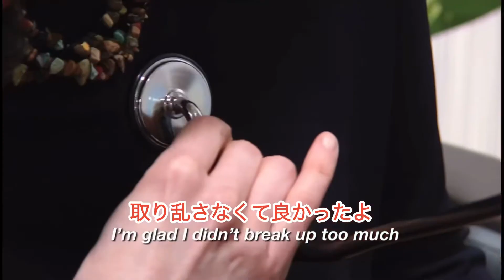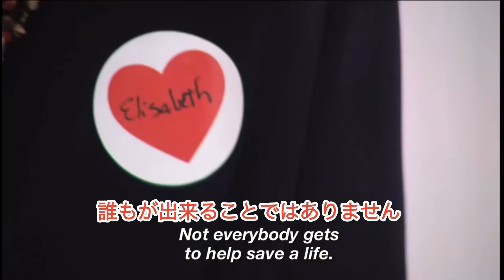【涙腺崩壊/感動】命の尊さが分かる、心臓移植によって生まれた絆。救われた命。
心臓移植、ドナーの家族とレシピエントが初めて会うシーンを撮影したもの。亡くなった男性の父親が、息子の心臓の音を聴くシーンは何とも切なく涙を誘います。